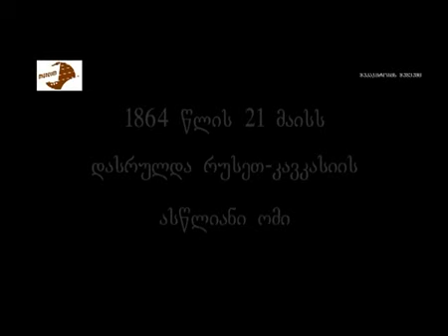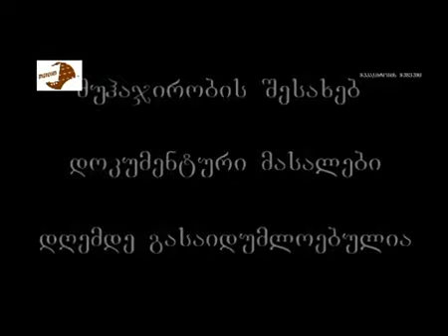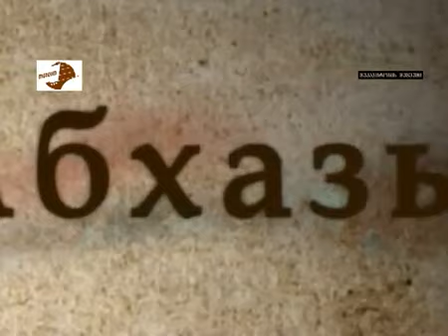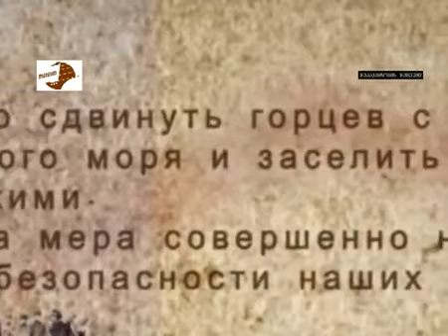Мухаджирство на Кавказе I часть (см. русские субтитры)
Мухаджирство на Кавказе I часть

На видео наложены субтитры на русском.